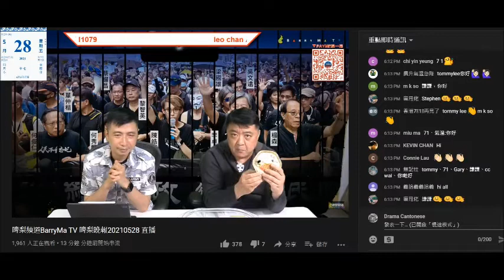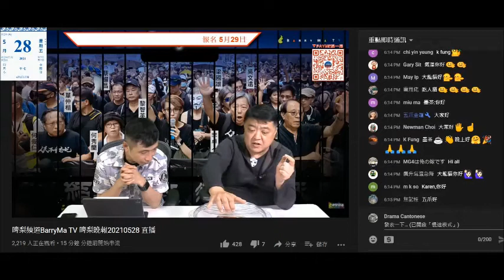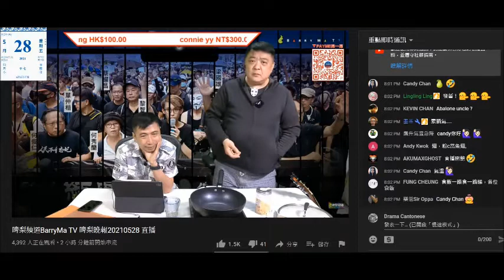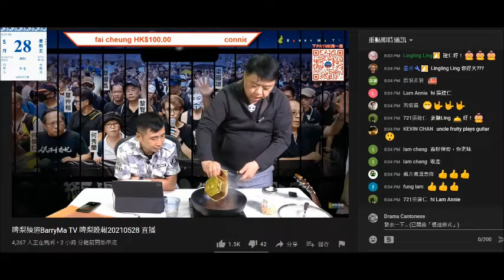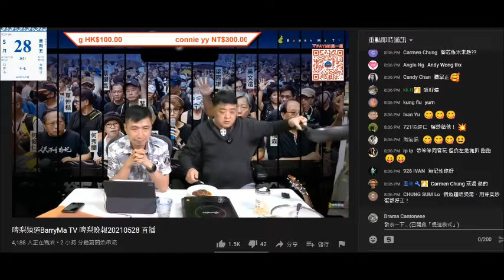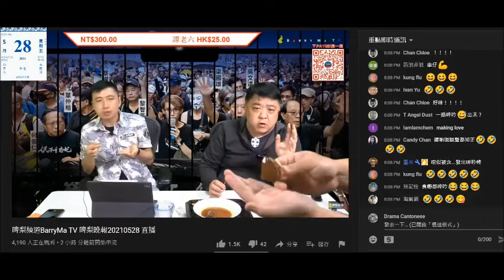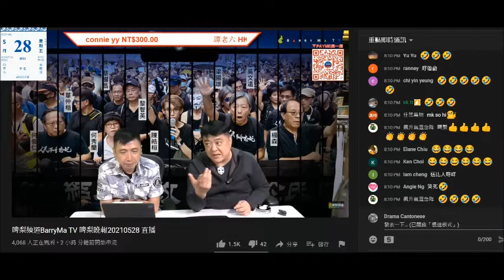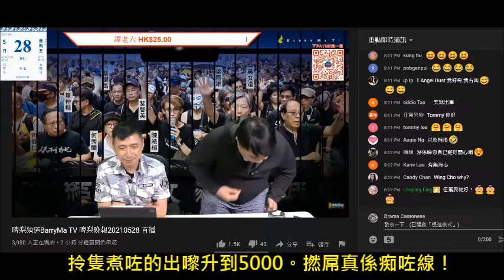20210528 啤梨晚報撚屌馬健賢啲即食強國鮑魚嚴重滯銷，又試食，上次試食三頭鳩吹係兩頭，又呃腦殘煮過啲鮑魚擺係屋企可以升值，8 9頭鮑魚貴過大隻過5頭鮑